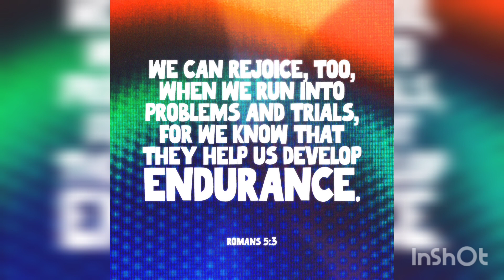Jesus Christ the Eternal Word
Jesus Christ the Eternal Word (John 1:1-18 New Living Translation New Testament Holy Bible by GPCranefam's PJ in Grants Pass Oregon Toyota tundra on TikTok @gpcranefam  @gpcranefam Emmanuel Jesus Christ Yahushua Hamashiach Christo Yeshua Hamashiach messiah Welcome welcome to growing in faith with GPCranefam So faith comes from hearing, that is, hearing the Good News about Christ. Today we are gonna take you back to the Book of John on Christ the Eternal Word amen.remember follow to grow in faith with GPCranefam and share the life and the light of men which is the Word of God. amen In the beginning the Word already existed. The Word was with God, and the Word was God. He existed in the beginning with God. God created everything through him, and nothing was created except through him. The Word gave life to everything that was created, and his life brought light to everyone. The light shines in the darkness, and the darkness can never extinguish it. God sent a man, John the Baptist, to tell about the light so that everyone might believe because of his testimony. John himself was not the light; he was simply a witness to tell about the light. The one who is the true light, who gives light to everyone, was coming into the world. He came into the very world he created, but the world didn’t recognize him. He came to his own people, and even they rejected him. But to all who believed him and accepted him, he gave the right to become children of God. They are reborn—not with a physical birth resulting from human passion or plan, but a birth that comes from God. So the Word became human and made his home among us. He was full of unfailing love and faithfulness. And we have seen his glory, the glory of the Father’s one and only Son. John testified about him when he shouted to the crowds, “This is the one I was talking about when I said, ‘Someone is coming after me who is far greater than I am, for he existed long before me.’” From his abundance we have all received one gracious blessing after another. For the law was given through Moses, but God’s unfailing love and faithfulness came through Jesus Christ. No one has ever seen God. But the unique One, who is himself God, is near to the Father’s heart. He has revealed God to us.
John 1:1‭-‬18 NLT When I think of all this, I fall to my knees and pray to the Father, the Creator of everything in heaven and on earth. I pray that from his glorious, unlimited resources he will empower you with inner strength through his Spirit. Then Christ will make his home in your hearts as you trust in him. Your roots will grow down into God’s love and keep you strong. And may you have the power to understand, as all God’s people should, how wide, how long, how high, and how deep his love is. May you experience the love of Christ, though it is too great to understand fully. Then you will be made complete with all the fullness of life and power that comes from God. Now all glory to God, who is able, through his mighty power at work within us, to accomplish infinitely more than we might ask or think. Glory to him in the church and in Christ Jesus through all generations forever and ever! Amen.